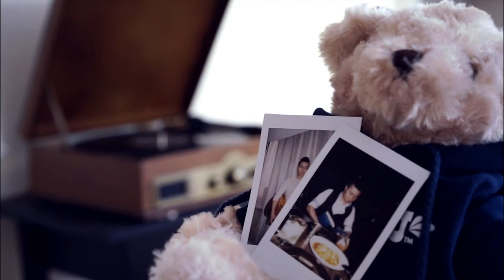BEAUTIFUL - Crush (크러쉬) | Acoustic Cover by Jae Jin (재진) | GOBLIN (도깨비) OST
Acoustic Cover of 'Beautiful' - Crush from the Korean Drama Goblin (도깨비) OST by Jae Jin (재진)

I'm happy to share my very first public recording singing in Korean.

PROOF OF MECHANICAL MUSIC LICENSING:
APPROVED AND LICENSED by Legacy Productions, Inc. to Jae Jin on March 29, 2017.

SONG:
BEAUTIFUL
{By Hwang Chan Hee, Lee Seung Joo , & Dung Woon Song}
COPYRIGHT: Music Cube

Editor/Director of Photography: Dan Lin (dxyfrdesigns.com)
MV Location: O Studio (San Francisco)
Produced by: Tim Ouyang (O Studio)

CONNECT// @jaejinmusic